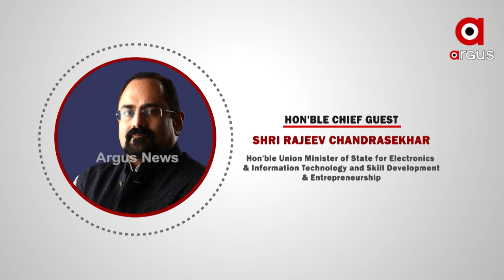Argus Education Next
TRANSFORMING THE EDUCATION HORIZON
on 30th July 2022